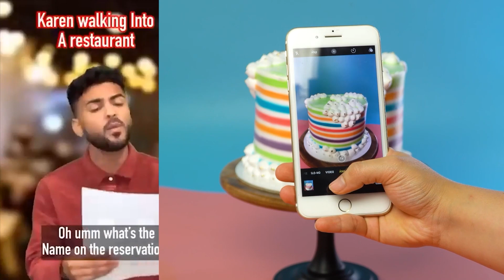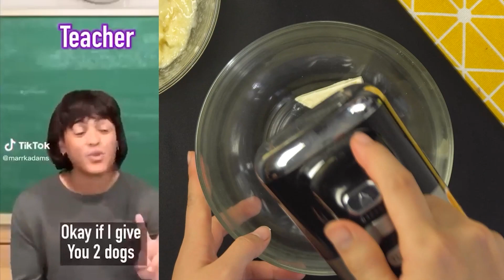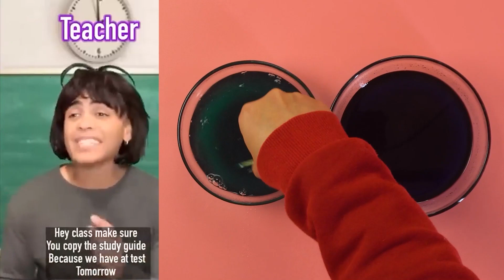Text To Speech🌈 ASMR Cake Storytime POVs @Mark Adams @Amara Chehade | Roblox Conversations #56